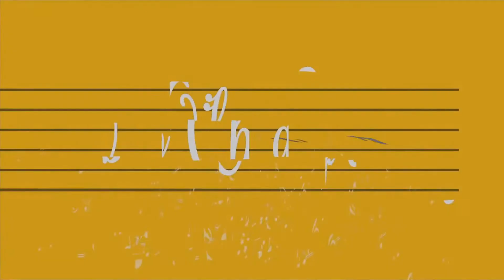Кавер "Не Сумуй, Моя Вкраїно!"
Злата Спеціальна.

Викладач вокалу - Ольга Допілко
Режисер - Оксана Свідрук
Графічний Дизайнер - Таня Дудковська
Режисер монтажу - Марія Ніколь
Vitaminka Pro
Voice Studio "Oberig"